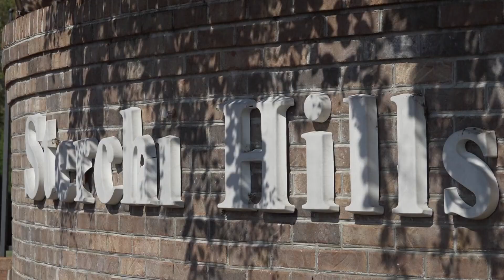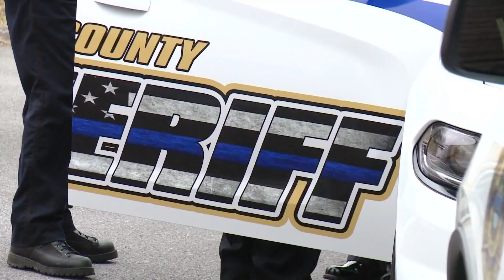Expert shares how to secure weapons after numerous vehicles were burglarized in Knox County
One of the vehicles targeted during the string of burglaries included a law enforcement cruiser, officials say.